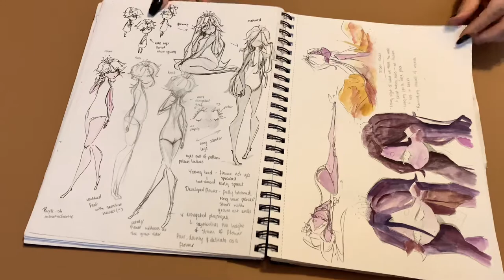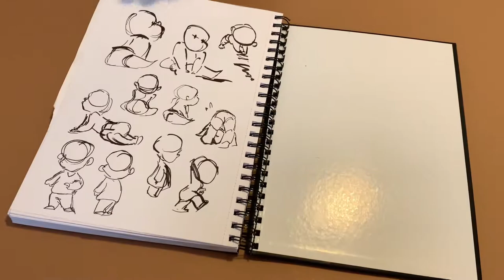Sketchbook for Portfolio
Sketchbook Video for Portfolio Submission 2022